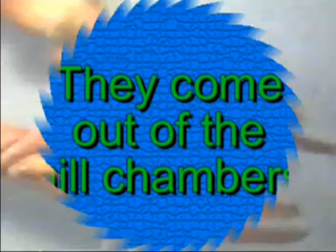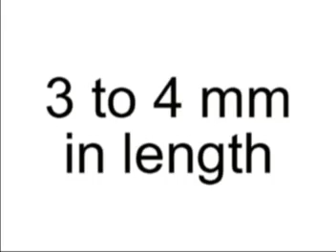The leech-like parasite on crayfish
The leech-like parasite on crayfish. Commonly found in the gill chamber but when a crayfish dies they come out.